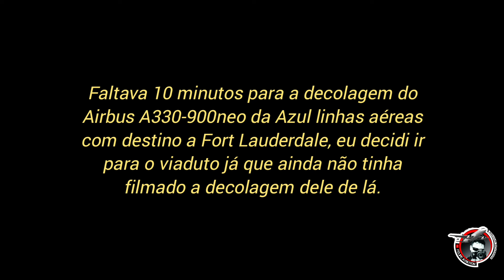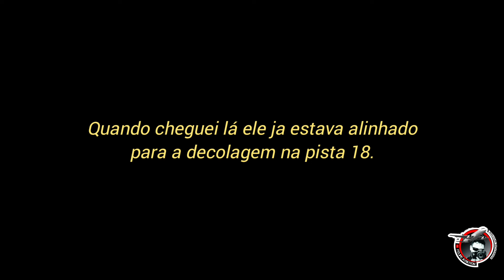Me surpreendi com essa decolagem! Airbus A330-941neo Azul linhas aéreas no Aeroporto do Recife.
Cada dia uma surpresa!

Aeroporto Internacional do Recife